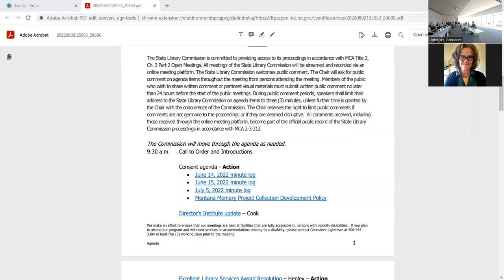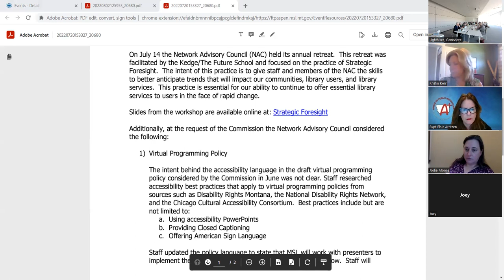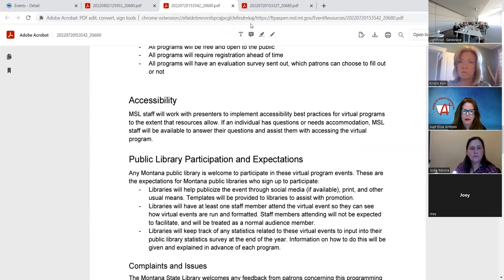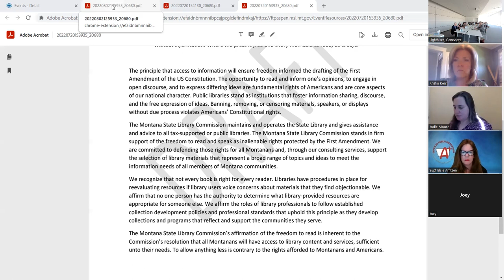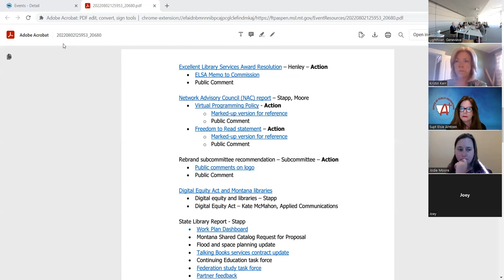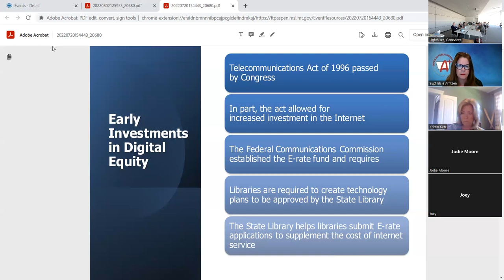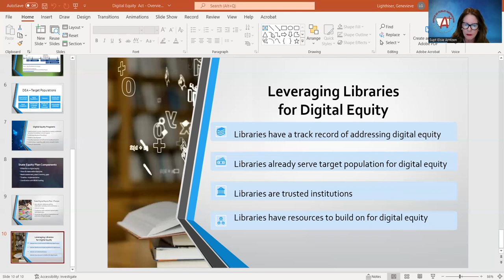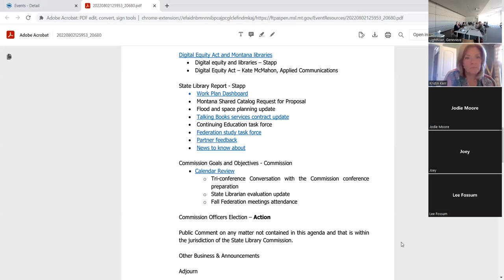2022, August 3: Montana State Library Commission Meeting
The Montana State Library Commission met online on August 3, 2022 and this is the recording of that meeting. Commission information including links to all meeting materials can be accessed through